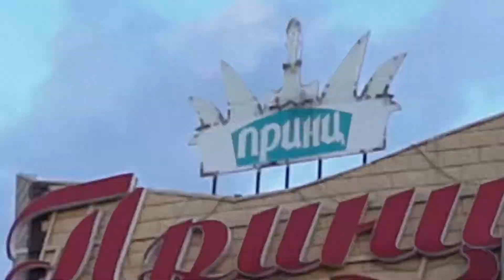2018 09 18 Крещение Артура